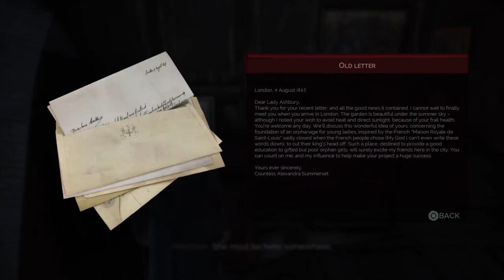Vampyr part 17 ending ps4 gameplay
Vampyr gameplay  ending